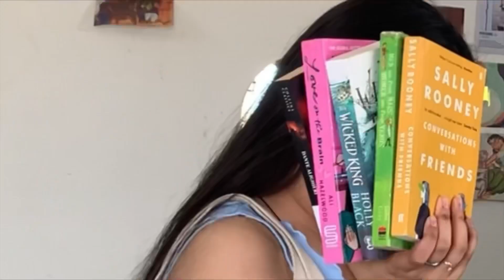Hello Booktube!!!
Hi ! My name is Sage and I’m new to this booktube community. I hope we can be friends over books, totes, coffee and a lot of talks.